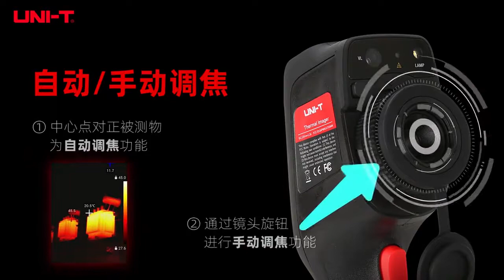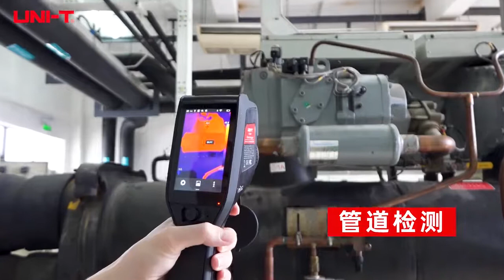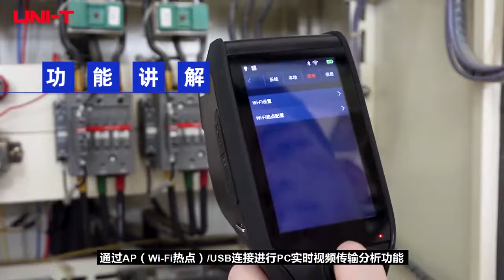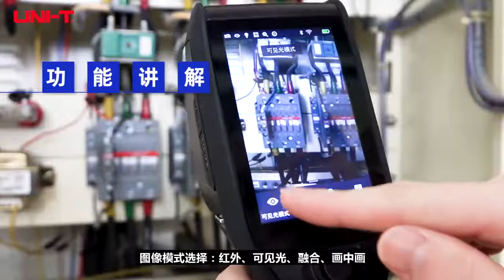UNI T UTi384M Intelligent Industrial Visual Thermal Imager